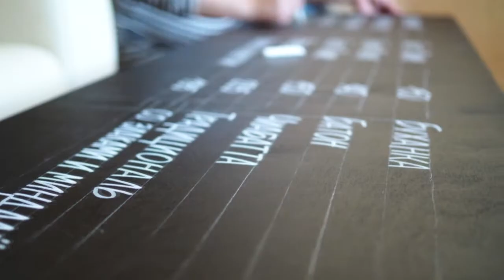Как ровно написать текст на меловой доске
В этом видео быстрый обзор как с помощью линеек и рулеток размечается меловая доска чтобы написать на ней ровный и красивый текст или расположить леттеринг.